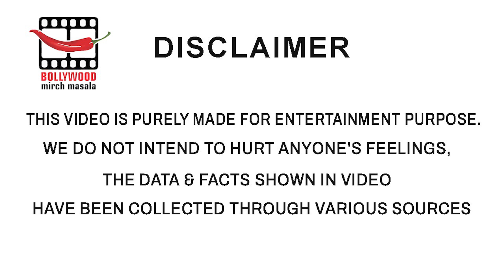Gauahar Khan And Zaid Darbar Are Going To Be Parents Soon, Actress Shares Pregnancy Announcement.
Indian actress, Gauahar Khan is pregnant with her first child, and fans are in awe of her unique way of announcing her pregnancy.